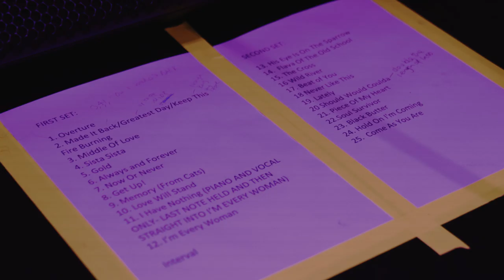BK25: Beverley Knight with The Leo Green Orchestra at The Royal Festival Hall (Promo)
Beverley Knight is celebrating 25 years in the music industry with a special new album BK25: Beverley Knight with The Leo Green Orchestra at The Royal Festival Hall, out on 8 November.

 The album brings to life – with a live orchestra – all of Beverley’s hits including the Top 10 smash ‘Shoulda Woulda Coulda’, ‘Keep This Fire Burning’, ‘Come As You Are’, ‘Made It Back’, ‘Greatest Day’ as well as three new studio tracks including the single ‘Now or Never’. ‘Flavour of The Old School’, Beverley’s first ever hit